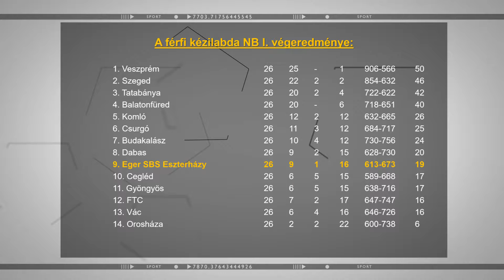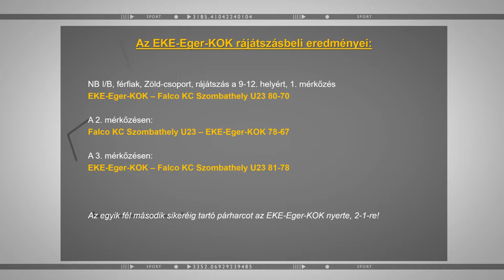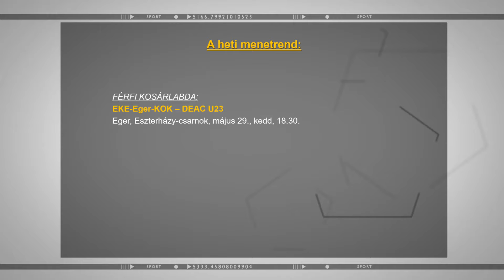Eszterházy Sport (2018.05.29)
E heti témáink:
- Évértékelő beszélgetés a kézilabdáról
- A férfi kézilabda NB I. végeredménye
- EKE-Eger-KOK rájátszásbeli eredményei
- A heti menetrend

Vendégek:
- Tóth Edmond – vezetőedző, Eger SBS Eszterházy